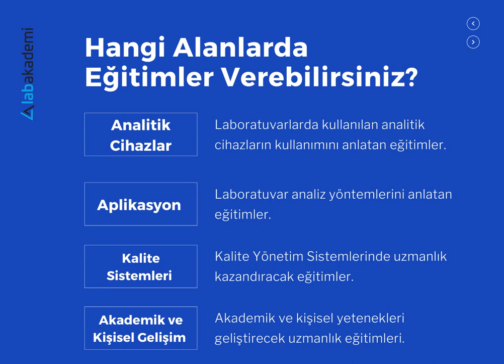LAB AKADEMİ EĞİTMENİ OLUN !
Lab Akademi eğitmeni olmak ister misiniz?
Lab Akademi Online Eğitim Platformu yeteneğinizi kazanca dönüştürüyor.
Bu platformda, kişisel veya şirketiniz adına eğitimler satabilirsiniz.
Aşağıdaki alanlarda eğitimleri oluşturarak online platformumuzda yer alabilirsiniz.

*Analitik Laboratuvar Cihazları
*Analitik Uygulamalar
*Kalite Yönetim Sistemleri
*Üretim ve İmalat Sanayi Uygulamaları ve Teknolojileri
*Akademik ve Kişisel gelişim

Alanınızda en az 5 yıl deneyime sahipseniz ve bizimle çalışmak isterseniz aşağıdaki bağlantıya tıklayarak formu doldurmanız yeterlidir.